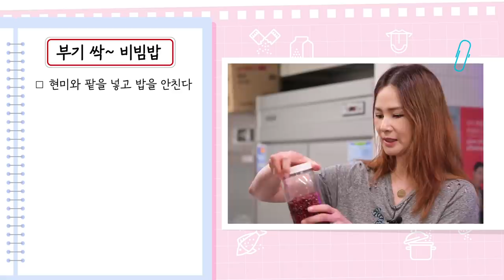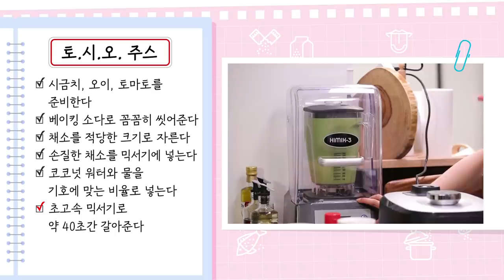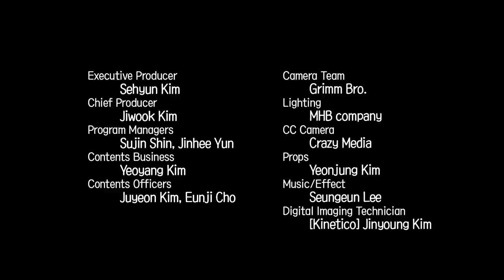[유리한 식탁] EP2-1. 레전드 핫바디는 뭘 먹고 살까? 부기 빼고 싶으면 커몬! (with 이소라)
모태 유튜버 소라 언니 실물 영접!😎
초간단하지만 멘붕에 빠진 소라 언니의 레시피!
왜 멘붕에 빠졌는지 궁금하쥬?😭

❗️아.시.오. 쥬스 (토.시.오.✖️)
✔️재료
아보카도 반 개
시금치 한 웅큼 정도
오이 반 개
코코넛 워터

✔️레시피
1. 재료를 베이킹 소다로 꼼꼼히 씻는다
2. 믹서기에 갈기 좋은 크기로 자른다
3. 손질한 채소를 믹서기에 넣는다
4. 채소가 잠길만큼 코코넛 워터를 넣는다
5. 초고속 믹서기로 갈아준다
   (초고속 믹서기가 걸쭉하지 않게 잘 갈린대요)

❗️부기 싹- 비빔밥
✔️재료
현미, 팥 1-2인 기준
아보카도 반 개
낫토 1팩
명란 반 술 (짜지 않게)
-소스-
고추장 한 술
초고추장 한 술 정도?
혼쯔유 반 술 정도
-핫소스 (취향 맞춰)

✔️레시피
1. 현미와 팥을 넣고 밥을 안친다
2. 아보카도를 먹기 좋게 자른다
3. 낫토를 저어 준비하고 명란을 준비한다
4. 밥 위에 준비된 재료를 올린다
5. 소스를 넣고 비빈다

* 매주 수요일 18시 새로운 레시피 업로드!
* Every Wednesday 6PM (KST) New Recipe Upload!